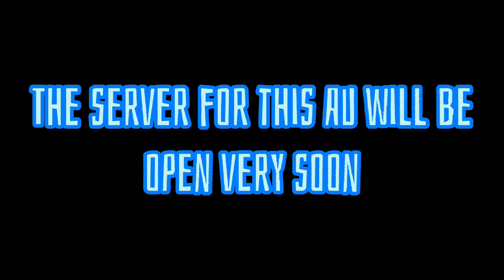🎪Freakshow meme🎪 🎀Circus AU🎀